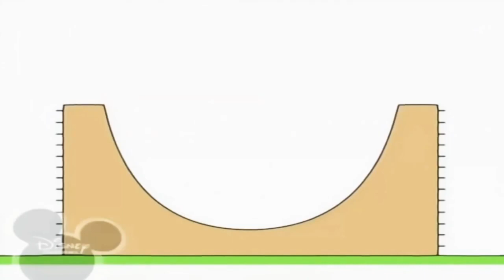25 серпня 2021 р.